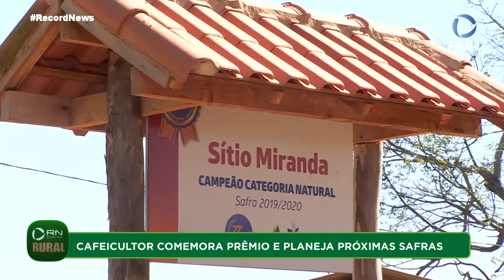Record News Rural - 26/08/2020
Veja a íntegra da edição desta quarta-feira (26).